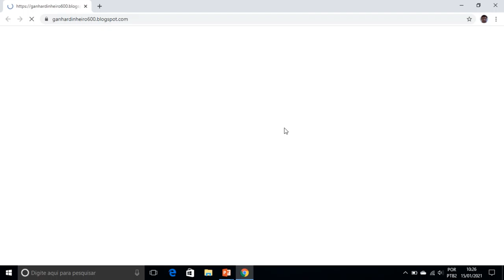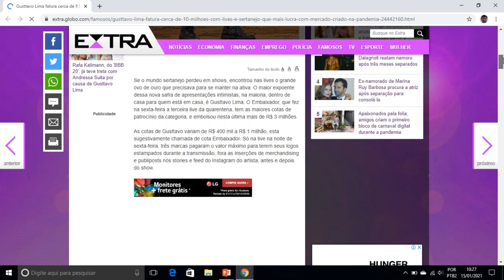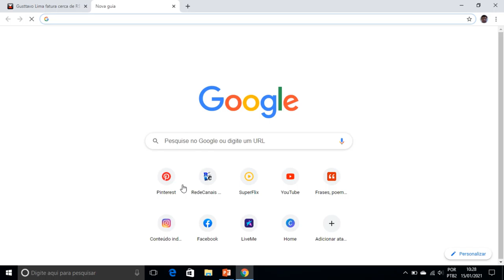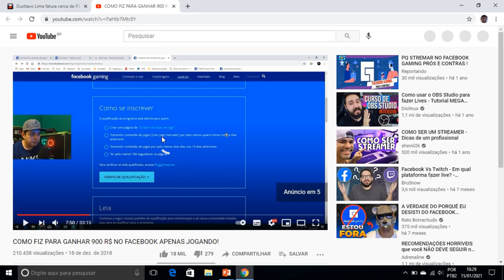GUSTTAVO LIMA FATURA CERCA DE R$ 10 MILHÕES COM LIVES E É O SERTANEJO QUE MAIS LUCRA COM MERCADO CRI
GUSTTAVO LIMA FATURA CERCA DE R$ 10 MILHÕES COM LIVES E É O SERTANEJO QUE MAIS LUCRA COM MERCADO CRISE